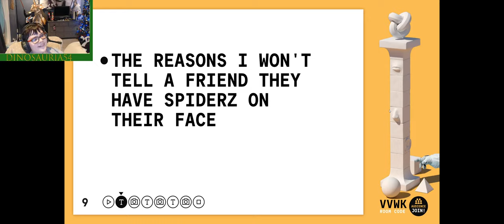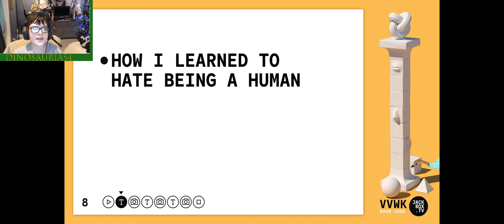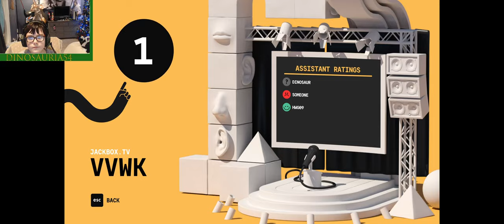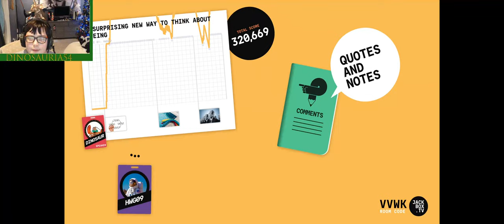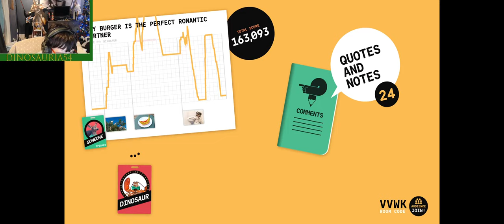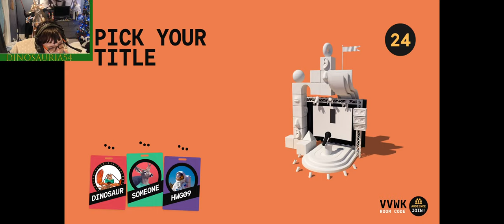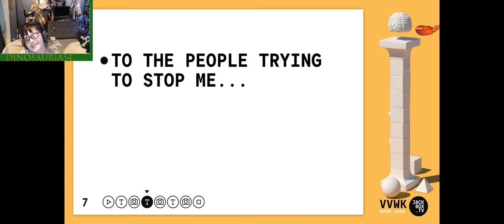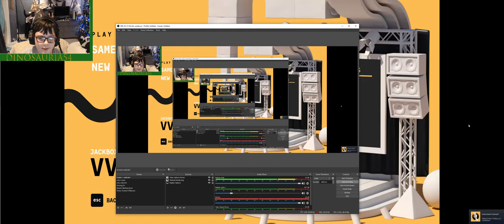The WORST Ted Talks Ever | Jackbox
p e e